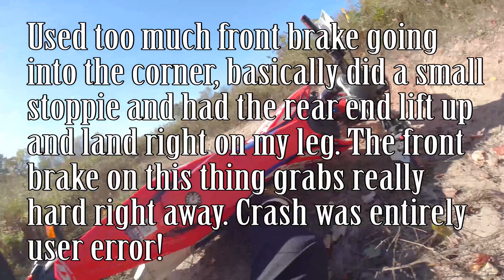Every crash and drop I've ever recorded! | DR650, WR250R, XR650L, KLR250, DRZ400, and KLX250S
Just a collection of EVERY SINGLE drop and crash I have on camera for your viewing pleasure!